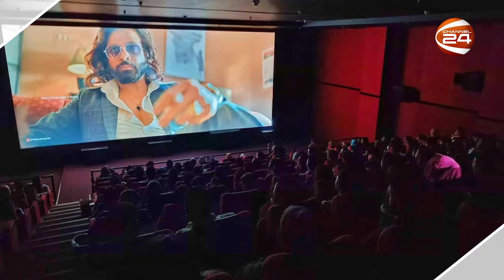বিনোদনের খবর | Entertainment 24 | EP-765 | 03 October 2024 | Channel 24 Entertainment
»» Office Address:
Bangladesh.